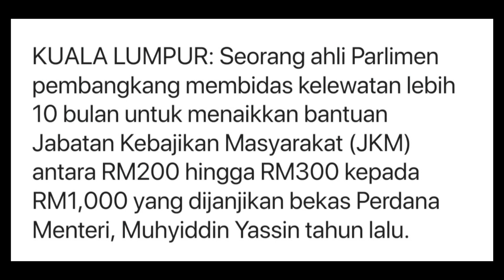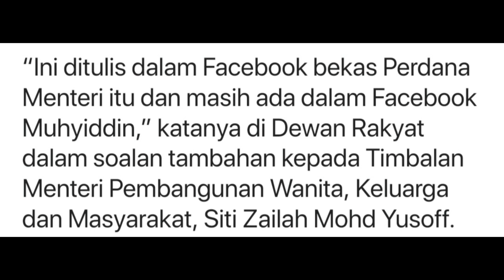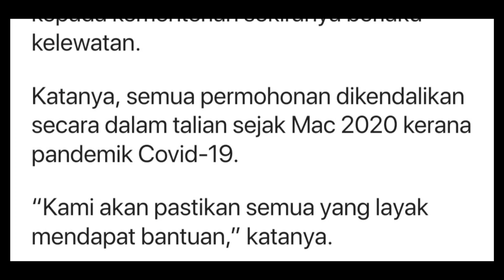Mana janji Muhyiddin naikkan bantuan JKM kepada RM1000?